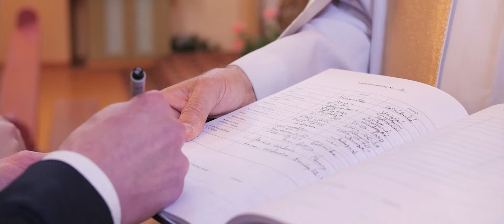Migle ir Marius 2017 05 27 Short Film